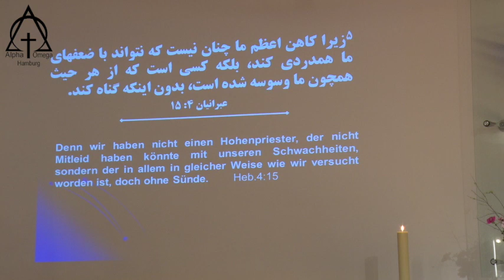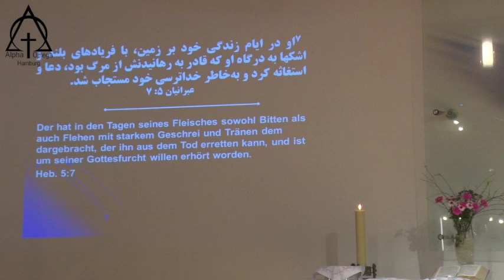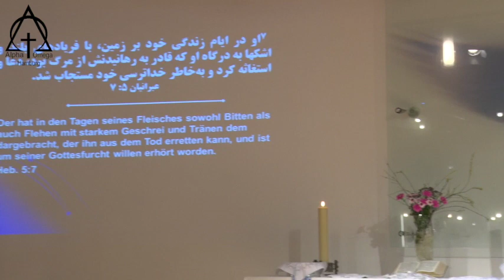موعظه: کشیش نسرین بابایان - پس با دلیری نزدیک تخت خدا بیایید 2019 02 10